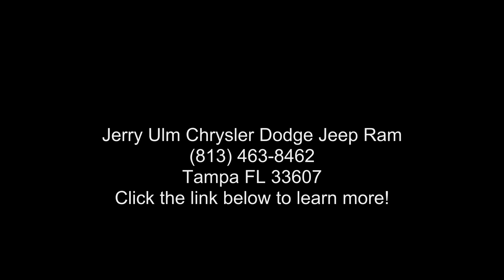2019 Dodge Challenger SRT Hellcat - Jerry Ulm Chrysler Do...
Used 2019 Dodge Challenger SRT Hellcat, white exterior, black interior, 8, 6.2l, 8-speed automatic, rwd, 25,125 miles, Stock C252191A, VIN: 2C3CDZC98KH717264,